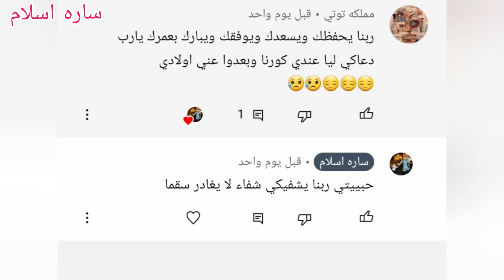روتين ام ايجابيه🌿من الفجر لحد اخر اليوم مع ولادها وكمان 5اشخاص اياكي تتعاملي معاهم👌